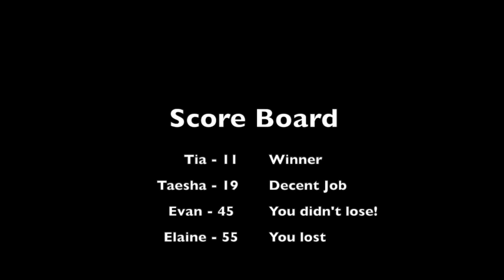CFBC TV - Christmas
Watch our Christmas edition of CFBC TV for the Monday of Holiday Camp!